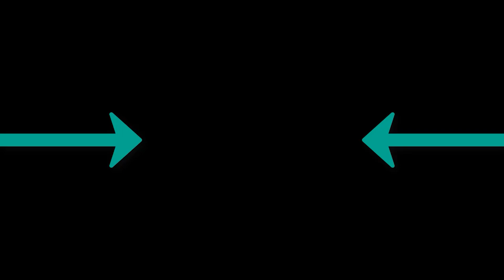Tim Larrson - Gasoline